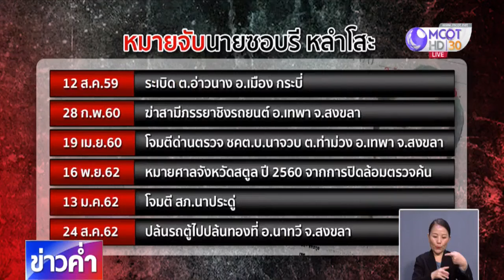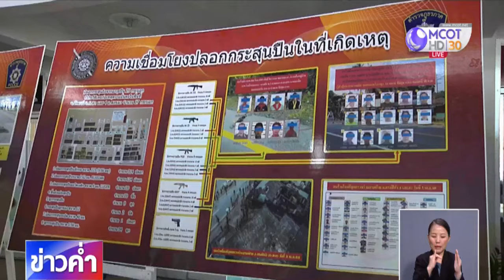เผยโฉมหน้าแกนนำก่อเหตุปัตตานี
ปัตตานี 22 พ.ย.-การสนธิกำลังปิดล้อมพื้นที่บ้านคอลอตันหยง อ.หนองจิก จ.ปัตตานี เมื่อคืนที่ผ่านมา คนร้ายถูกเจ้าหน้าที่วิสามัญ 2 คน แม้ว่าก่อนหน้านั้นเจ้าหน้าที่จะพยายามใช้มาตรการจากเบาไปหาหนัก ทั้งการเจรจาโดยผู้นำในท้องที่ แต่ไม่เป็นผล ล่าสุดวันนี้ทราบแล้วว่าคนร้ายทั้ง 2 คน เป็นแกนนำก่อความไม่สงบคนสำคัญในพื้นที่หลายคดี รวมทั้งคดีการสังหารหมู่ ชรบ.ลำพะยา 15 ศพ.-สำนักข่าวไทย